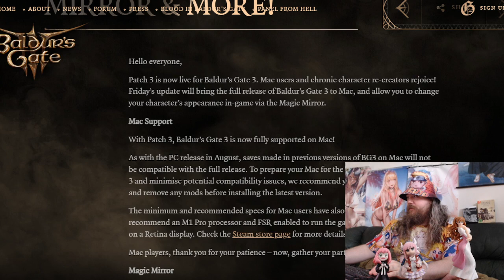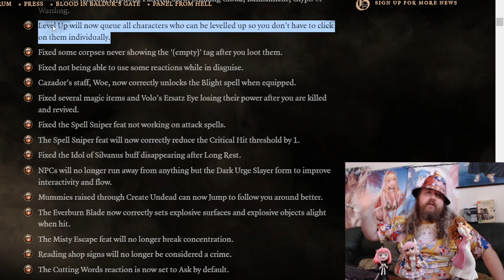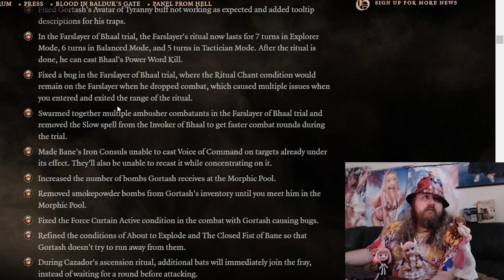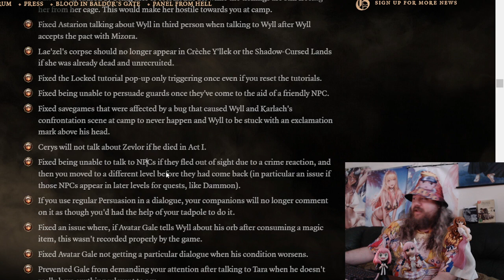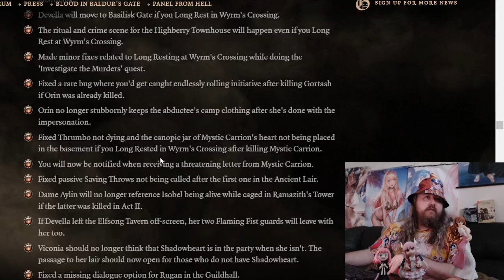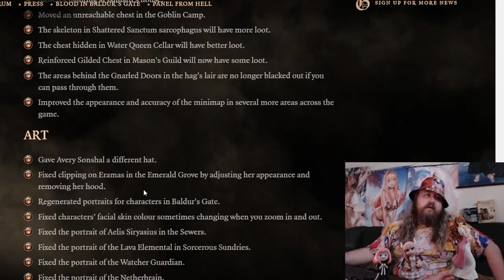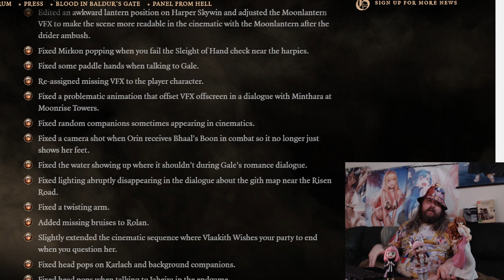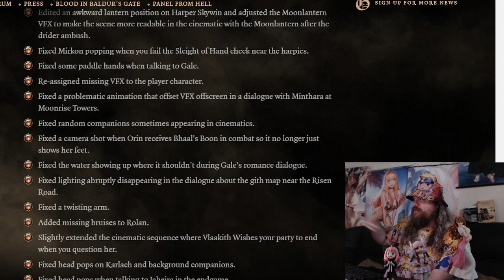Baldur's Gate 3 Patch 3 Notes MASSIVE IMPROVEMENTS to ACT 3 | Game Developer Explains EACH DETAIL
Bg3 patch 3 ! Time for Baldur's Gate 3 Patch 3 Patch notes  and yes its a lot of details to go over I will try my best to explain each detail and why it improves the games performance
 if you are interested in similar videos her is a list of other game related videos I made:

its finally done the ultimate tier list ALL the multiclass ranked

lets go over every possible multiclass that exist in Baldur's gate 3

Time for the most valuable tier list for street fighter 6 character rooster WHAT character is actually easy to play for new players and what character is super hard to play and you probably should not start playing , I will also  give my general game plan, thoughts guide etc per character

How I became the BEST PLAYER in the WORLD in a BLEACH GAME How To MASTER the MIND GAME

Fell Dragons HATE This One Weird Trick
Top 10 Tips and Tricks to Beat Fire Emblem Engage For Maddening Fell Dragons HATE This One Trick

How To Craft GUARENTED S Bond Ring in Fire Emblem Engage Bond Rings it is NOT RANDOM

CENSORSHIP Fire Emblem Engage Localization is an UTTER JOKE Localization Manager Explains game dev CENSORSHIP Fire Emblem Engage Localization is an UTTER JOKE Localization Manager Explains game dev

0:00 Patch 3 is Massive, will it fix Act 3 performance?
2:00 What fixes I hope for - Better Party selector
3:00 Magical Mirror Baldur's Gate 3 - Change appearance when ever you want
4:30 Classic Bugs with AoE and Aura effects I seen in game development
7:00 NPC bugs fixed
9:00 Improvement Leveling up - I really like this
14:00 Act 3 Fixes how was it actually fixed -occlusion optimization
22:00 Raphael got massively buffed
25:00 VFX fixes that will improve act 3
33:00 Cleaning up Assets in act 3
28:00 Improvement on Gale and Other NPC behavior
46:00 Long Hanging Fruits of UX Design quality of life improvements
48:00  The Anya Kana Explanation
51:30 The Gamefreak Nintendo example
55:00 Explaining optimization